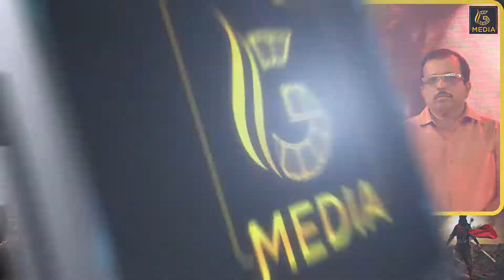ಅಯ್ಯೋ ನಾನು ಚಿರಂಜೀವಿ ಬಗ್ಗೆ ಮಾತಾಡೋದೇ ಮರೆತುಬಿಟ್ಟೆ | Shivrajkumar | Mega star chiranjeevi | g media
Sye Raa Narasimha Reddy 2019 Kannada Movie ft. Megastar Chiranjeevi, Amitabh Bachchan, Kiccha Sudeep, Jagapathi Babu, Nayanthara, Tamannaah, Vijay Sethupathi, Niharika and Brahmaji among others. The magnum opus is being Directed by Surender Reddy. Produced by Ram Charan under Konidela Production Company. Music composed by Amit Trivedi.

Megastar Chiranjeevi's Sye Raa movie is releasing in 5 languages: Telugu, Hindi, Tamil, Kannada and Malayalam.
Arranged & Programmed by Amit Trivedi, Gourab Dutta, Raja Rasaily & Kalyan Chakravarthy
Manager, A T Studios – Aditya Hanchinal